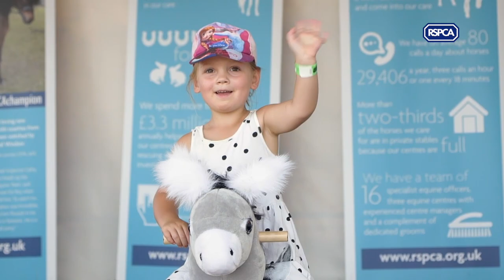The RSPCA at Countryfile Live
Last weekend we joined in the fun at BBC Countryfile Live - we took along some of our horses looking for new homes!